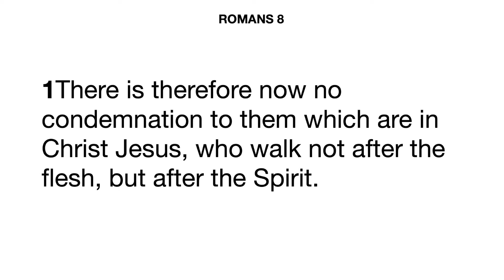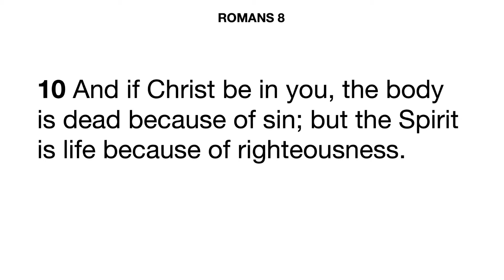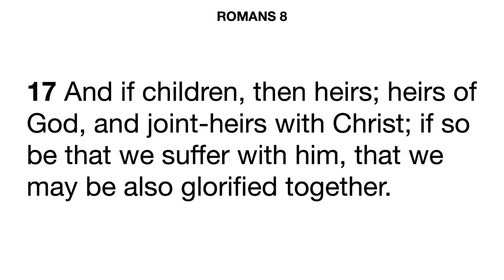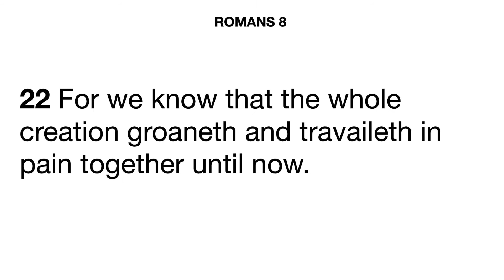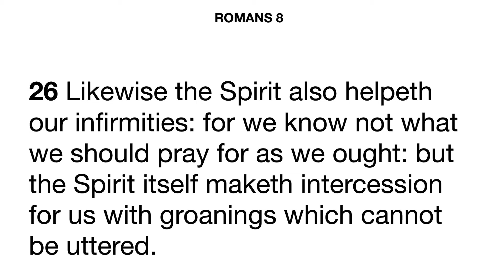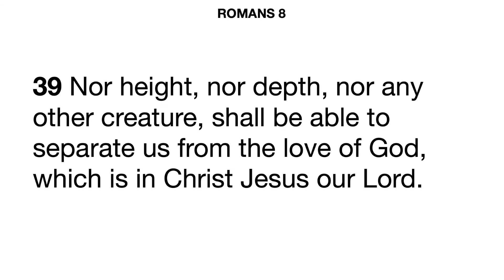Romans 8 Full Chapter to Help You Memorize (Right click and put on loop/repeat)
Brock reads Romans 8, the full chapter, with each verse on the screen to help you memorize the whole chapter yourself.
You can right click on the video and put it on “loop” to play the video over and over while you practice.

Join the Hidden Challenge and the first 10 to memorize Romans 8 receives a free Hidden in Christ T-shirt!
To Learn about the Hidden Challenge - memorizing Romans 8, with Free T-shirt Prizes,

If you'd like to support our teaching, and help us build more biblically whole content, you can share

Again, thank you to all the family out there who is apart of our family's daily lives! You're words of encouragement, you're engagement, and every answered prayer you share with us - is truly the joy of our lives!